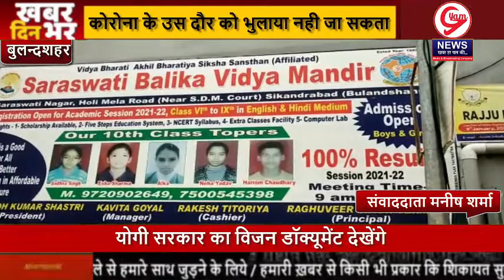। Nonstop News । सिकन्द्राबाद में संघ द्वाराअब तक करीब 2700 वैक्सीन लगवाई । Gyam News ।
बुलन्दशहर, कोरोना की ज़िले में हल्की पड़ती लहर के साथ साथ कोरोना के उस दौर को भुलाया नही जा सकता जब हर गली और मोहल्ले से बीमारी और मौत की आ रही थी खबर।ज़िले के सिकन्द्राबाद में 26जून शनिवार को सरस्वती बालिका विद्या मंदिर में लगाया गया वेक्सिनेशन कैम्प। जिसमे क़रीब 700 लोगों को वैक्सीन लगाना किया गया तय।गौरतलब है कि ये कैम्प आयोजन राष्ट्रीय स्वयं सेवक संघ द्वारा किया गया आयोजित।जिसमे 18 वर्ष से ऊपर के सभी नागरिकों को लगाई जा रही वैक्सीन।कैम्प में मास्क तो लगा रखे थे सभी ने लेकिन स्वंयम सेवकों के पुरज़ोर प्रयासों के बावजूद सामाजिक दूरी का पालन नही कर रहे थे लोग। हम आपको बता दें नगर सिकन्द्राबाद में संघ द्वाराअब तक करीब 2700 वैक्सीन लगवाई जा चुकी हैं।ज्ञाम न्यूज़ सिकन्द्राबाद से मनीष शर्मा की रिपोर्ट।